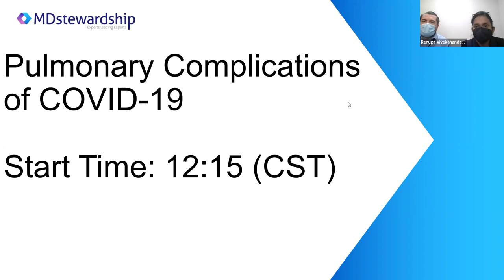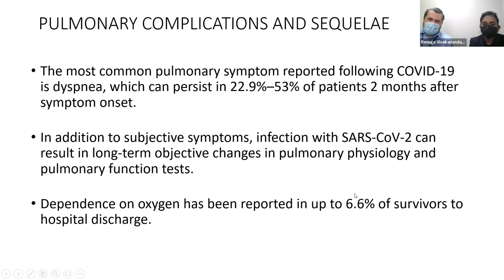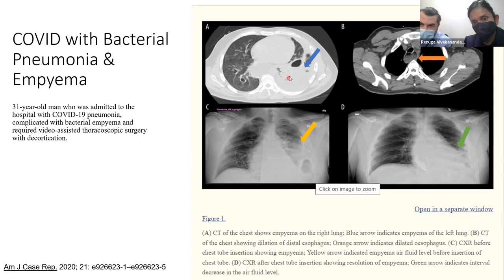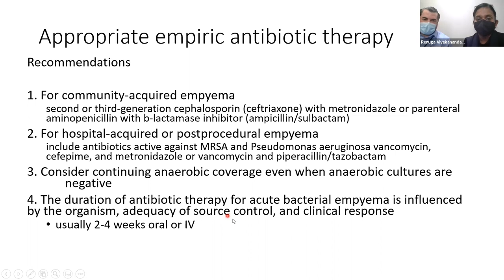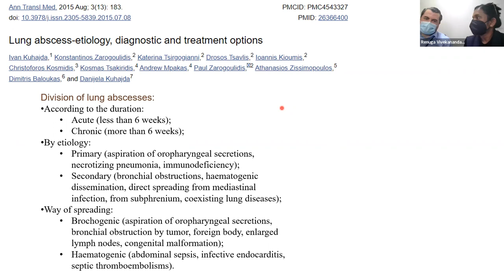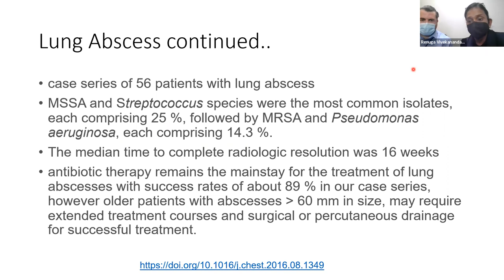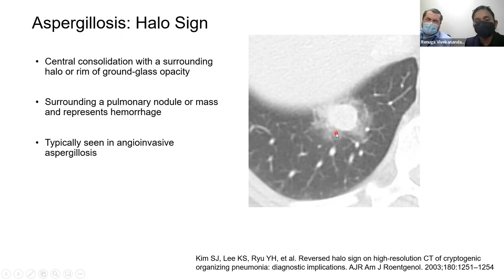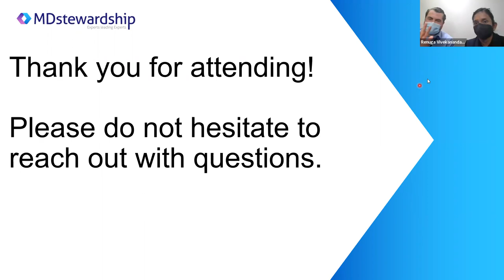COVID Pulmonary Complications